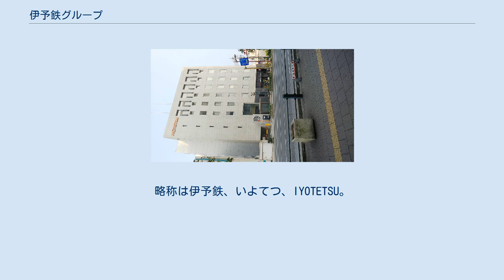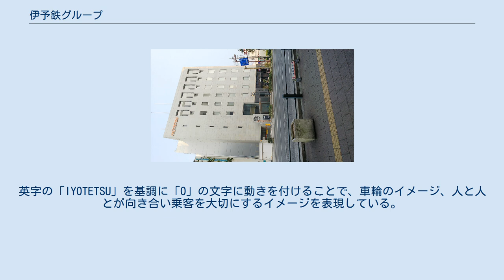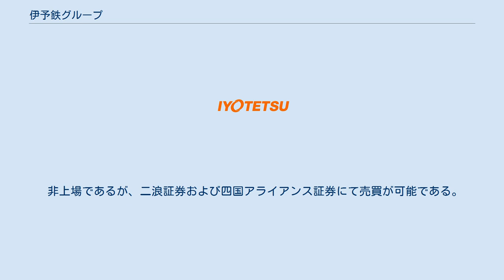伊予鉄グループ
四国地方の電気供給事業者_(戦前)
株式会社伊予鉄グループ（いよてつグループ、英: IYOTETSU Group Co., Ltd.）は、愛媛県松山市に本社を置き、同県で鉄道・バス事業等を展開している総合企業グループの中核企業であり、持株会社である。
略称は伊予鉄、いよてつ、IYOTETSU。
 1887年（明治20年）に伊予鉄道会社として創立され、民営鉄道としては日本で2番目の歴史を持つ老舗企業であり、交通・観光、百貨店（伊予鉄髙島屋）、不動産、サービスなど幅広い事業を展開している。
鉄道やバスのほか、空港、タクシー、航路など、一つの都市内で考え得るおおよその公共交通を網羅している。
2018年（平成30年）4月1日に持株会社に移行し、株式会社伊予鉄グループとなった。
英字の「IYOTETSU」を基調に「O」の文字に動きを付けることで、車輪のイメージ、人と人とが向き合い乗客を大切にするイメージを表現している。
 社章はカタカナの「イ」を四つ組み合わせて「イヨ」の意味を表したもので、「いびし（=イ菱）」と称される。
デザインが考案された時期や使用が開始された時期については不明だが、草創期の会社資料に既に現れていることから、創業と同時、あるいは創立後間もない頃に定められたものとみられる。
 また中央のひし形内部の意匠は、黒地が松山市駅を中心とする4つの鉄軌道路線（郊外線3路線に、市内電車を加える）を示している。
 公式キャラクターは「いよ子」。
グループ各社のCM等に登場するほか、公式グッズも存在する。
 非上場であるが、二浪証券および四国アライアンス証券にて売買が可能である。
株主優待も行っている。
 企業・団体は当時の名称。
出典： 2021年3月31日現在。
 伊予鉄道電気に関するカテゴリ: